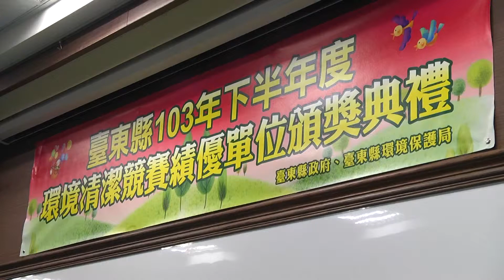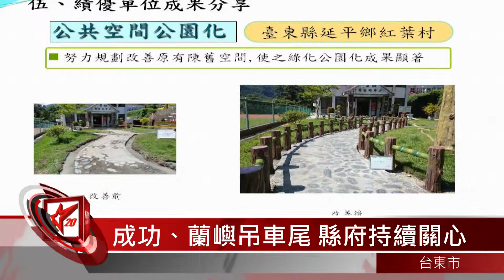20150126 環境清潔競賽 池上、延平蟬聯冠軍